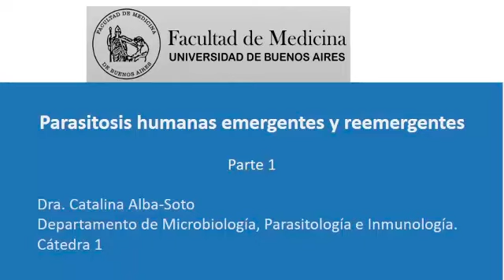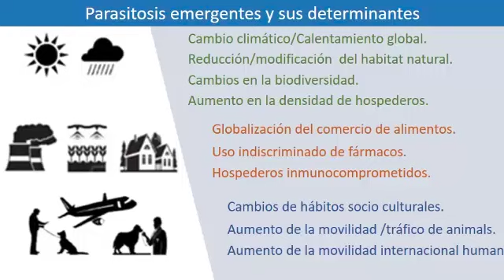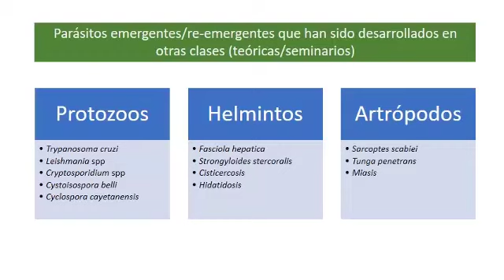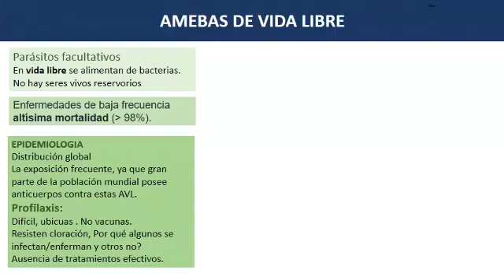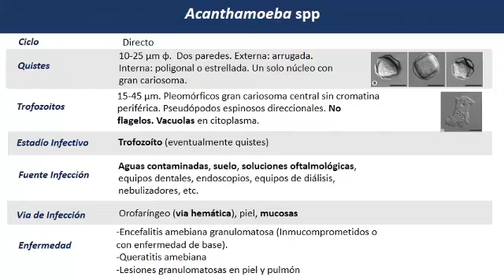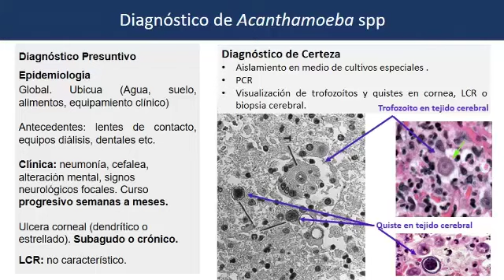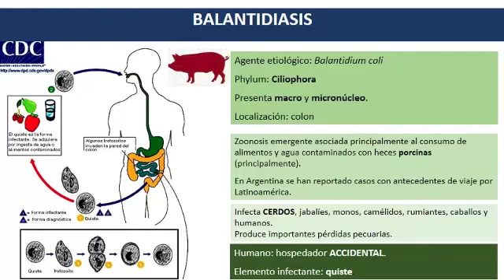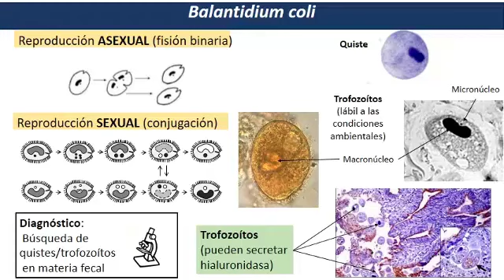Teórico Parasitosis Emergentes parte 1